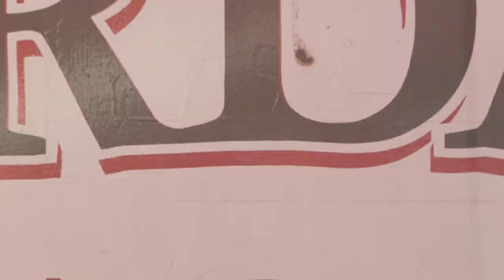Canning Apple Butter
Fall is my favorite season especially on the farm! 🍁 The leaves are changing, the air is crisper but the best part is making apple butter! 🍎 This recipe has been a family favorite for as long as I can remember. And once you make a batch yourself you'll see why! 🍎

𝐈𝐍𝐆𝐑𝐄𝐃𝐈𝐄𝐍𝐓𝐒:

• 6 lbs (18 cups) Tart Cooking Apples - Cored and Quartered
• 5 Cups Apple Cider
• 1 Cup Apple Cider Vinegar
• 4 Cups Sugar
• 2 Teaspoons Ground Cinnamon
• 1/2 Teaspoon Ground Cloves
• 1/2 Teaspoon Ground Allspice

𝐑𝐄𝐂𝐈𝐏𝐄:

1. Peel, core, and quarter your apples using an apple peeler or small knife.
2. Put the apples into a large pot with apple cider, apple cider vinegar, sugar, cinnamon, cloves, and allspice. Stir until combined.
3. Let apples simmer for 1-2 hours, stirring occasionally until very thick.
4. Press with a potato masher or run through a food processor or sieve to remove large chunks.
5. Sterilize half-pint jars and lids in boiling water.
6. Spoon hot apple butter into prepared jars leaving 1/2 inch headspace.
7. Once sealed place in a boiling water bath for 10 minutes.
8. Remove jars from water to fully cool and listen for the lids to "pop".
9. Once fully cool, label with the date, and store for future use.